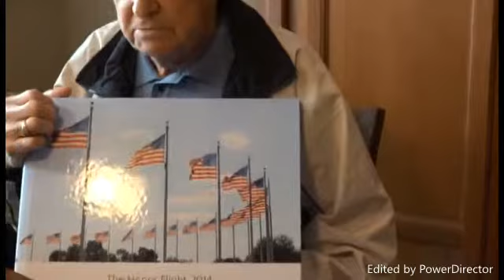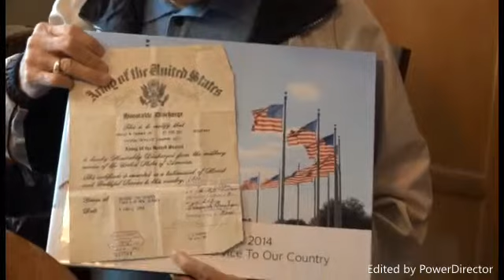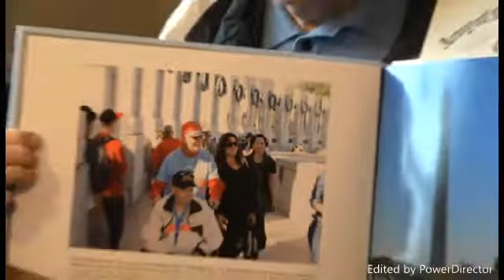David M. Thomas Interview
WWII Veteran
Gunnery Instructor - P47
Millville, NJ